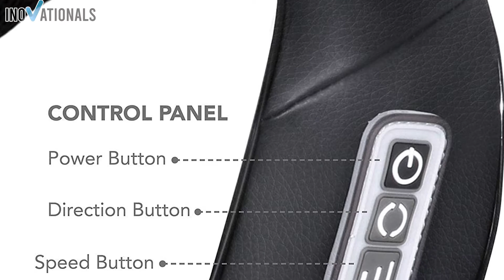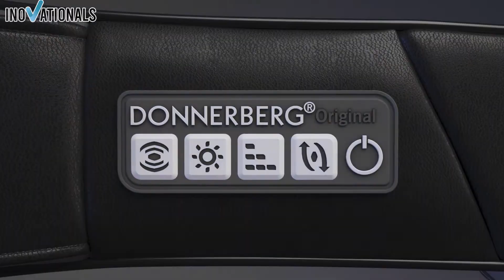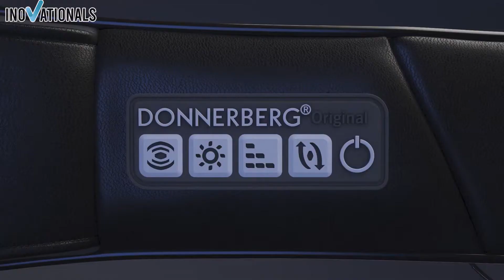Massagegerät TEST - Schulter- und Nackenmassagegerät Kaufberatung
Massagegerät TEST  - Schulter- und Nackenmassagegerät Kaufberatung Vergleich - Wir helfen dir mit unserem Test und Vergleich bei deiner Kaufentscheidung.

► Wenn dir das Video gefallen hat dann lasse doch ein Like und ein Abo da!

1. Like das Video!

2. Teile das Video auf Facebook, Twitter oder irgendwo anders!

Diese Sind mit dem * Symbol gekennzeichnet. Das bedeutet: Solltest du diesen Link benutzen und anschließend ein Produkt kaufen, werden wir gegebenenfalls durch eine Provision am Umsatz beteiligt. Für dich fallen dadurch keine zusätzlichen Kosten an.

Wenn du das liest schreib Massagegeräte Massage Test :D